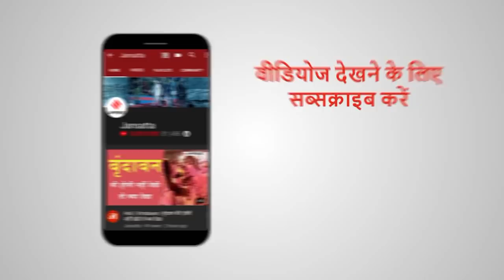क्यों बना हुआ है नर्क चतुर्थी को लेकर भ्रम, जानिए सही तारीख और मुहूर्त। Narak Chaturthi 2020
Choti Diwali Date 2020: दिवाली का त्योहार पांच दिन चलता है लेकिन इस बार ये सिर्फ चार दिनों का ही होगा. धनतेरस के दिन खरीदारी करने का विशेष महत्व है. धनतेरस के अगले दिन नरक चतुर्दशी यानी छोटी दिवाली मनाने की परंपरा है लेकिन 14 नवंबर को दिवाली होने की वजह से इस बार लोग धनतेरस और नरक चतुर्दशी (Narak Chaturthi) की तिथि को लेकर दुविधा में हैं. इसी दुविधा को दूर कर रहे हैं महागुरू गौरव मित्तल

Ram Mandir Ayodhya: राम मंदिर के लिए करोड़ों का दान,सोने-चांदी की ईंटें भी दे रहे लोग